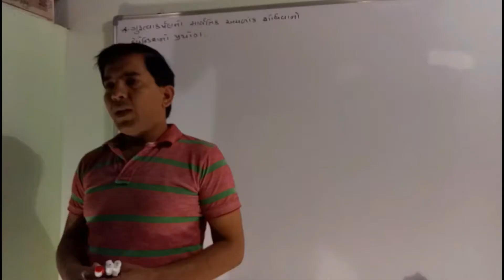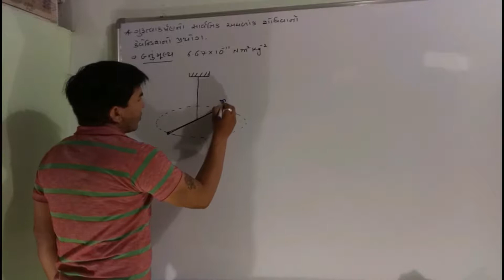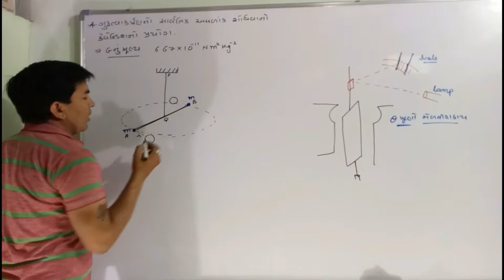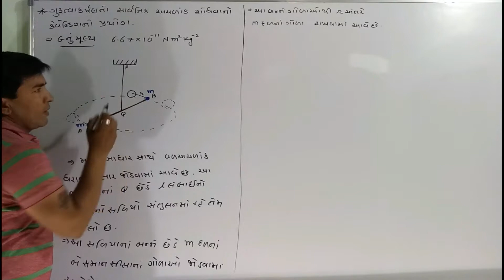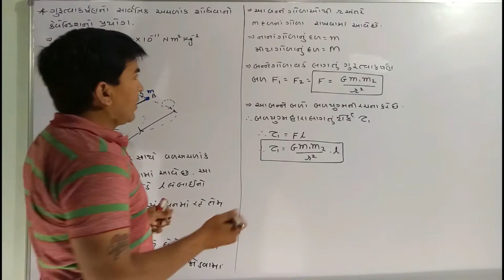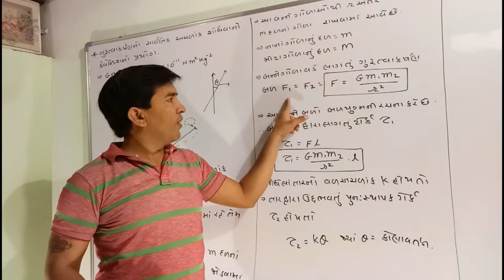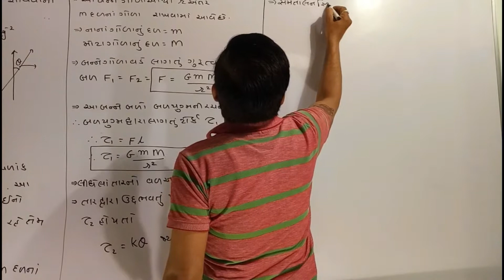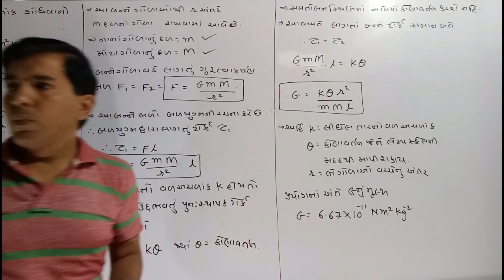XI-A,8.8 Gravitational constant By Mohan Padhiyar(Gujarati Medium)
1.gravitational constant value
2.gravitational constant SI units
3.gravitational constant earth
4.gravitational constant dimensional formula
5.how to use the gravitational constant
6.gravitational constant astronomical units
7.gravitational constant in au and years